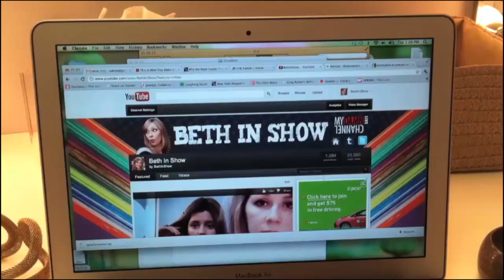1000 Subscribers! Thank you!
Thank you! (Thank you, thank you, thank you, thank you, thank you, thank you, thank you...)